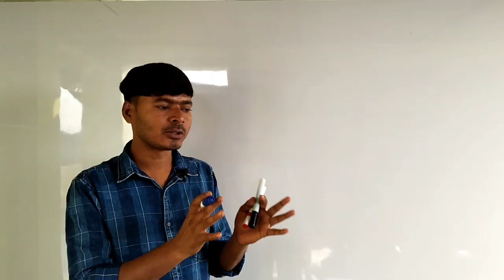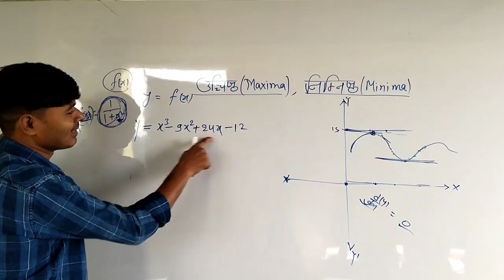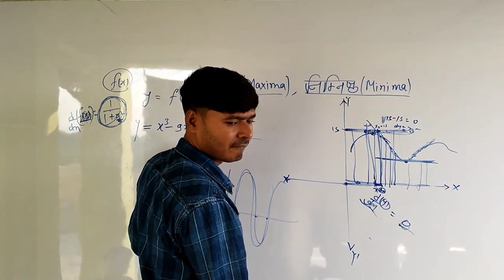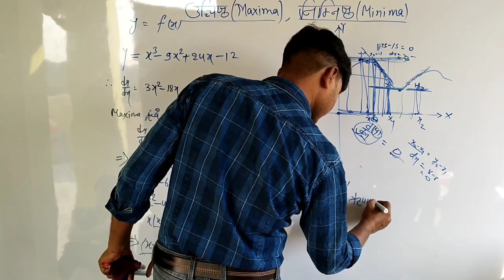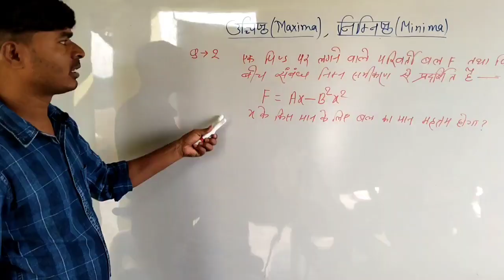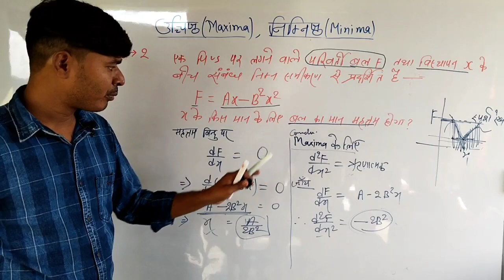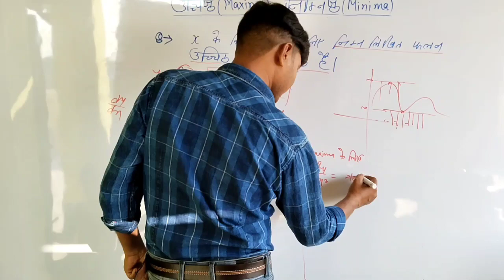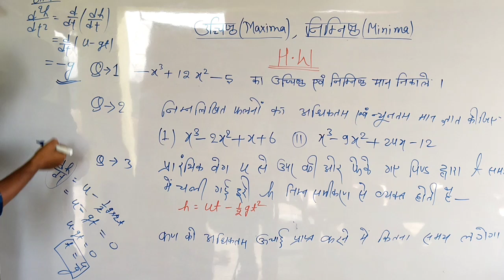Dileep Sir Education class 11 chapter. Maixima and Minima